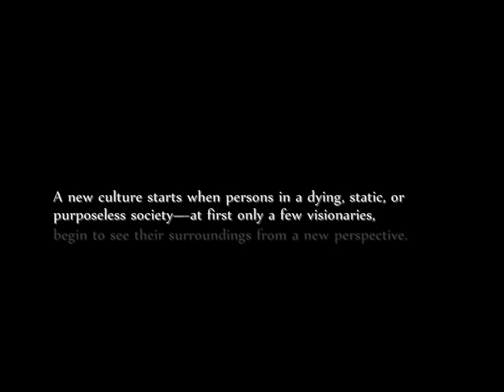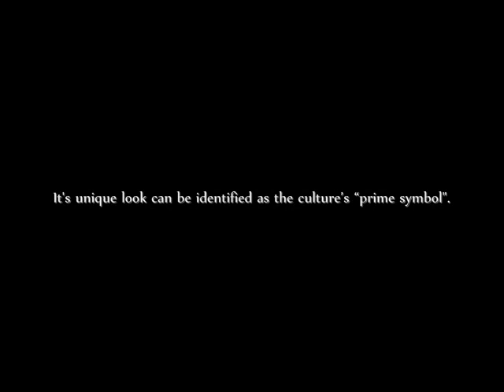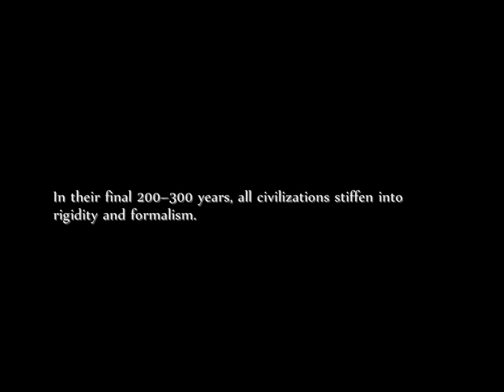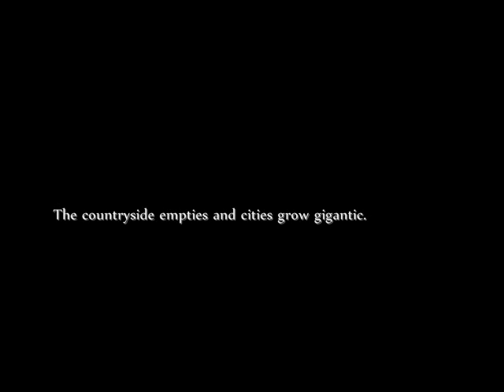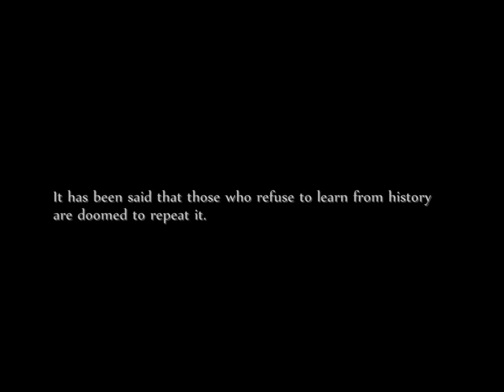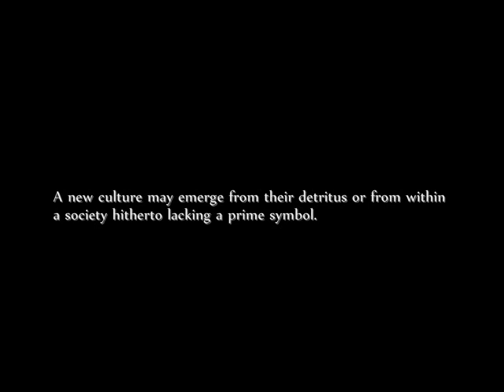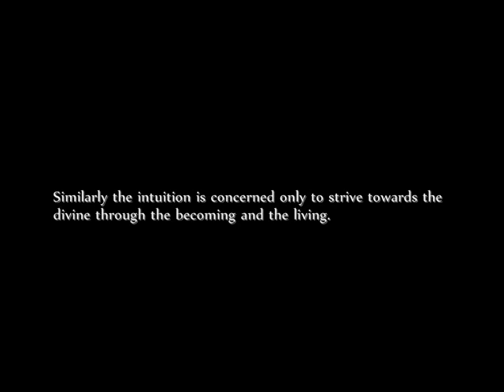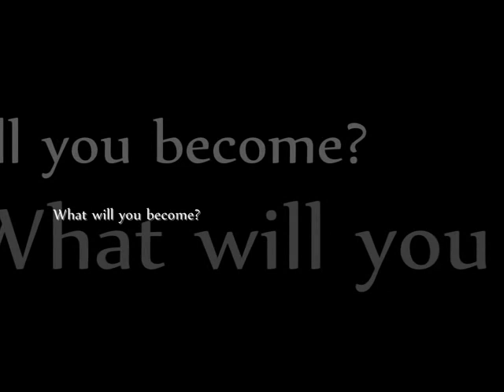The Decline of the West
The Decline of the West - Oswald Spengler / Пропаст Запада - Освалд Шпенглер